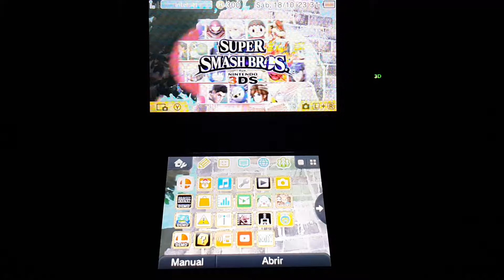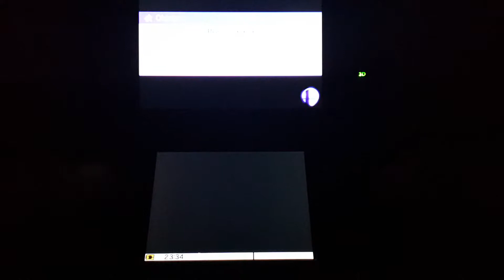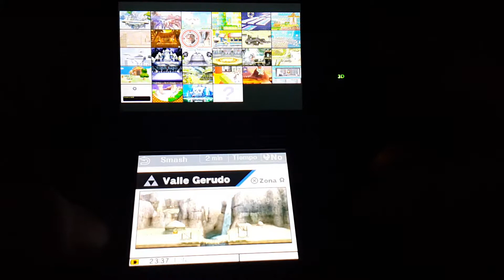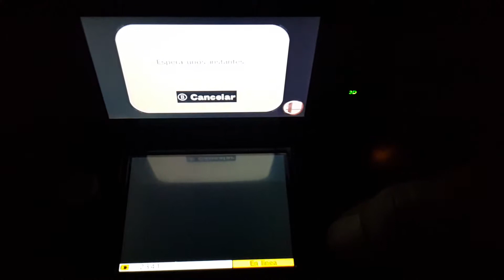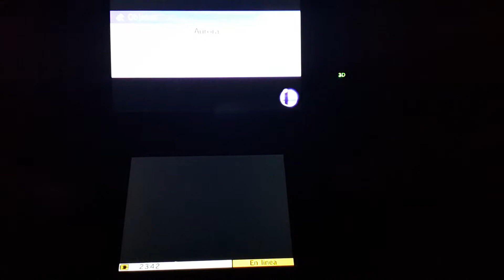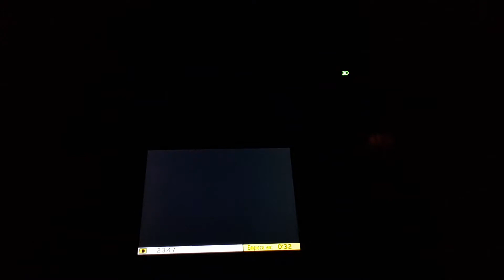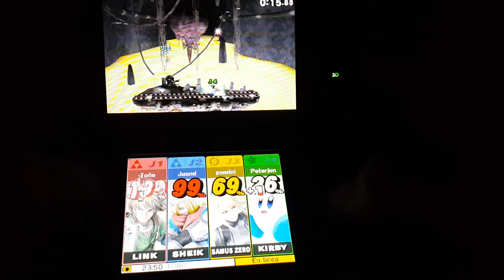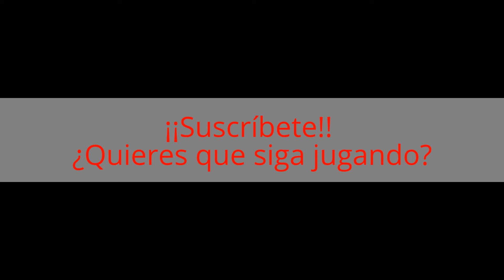UgamersTech - SSB 3DS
Yo sé que ya lo han visto, pero podía quedarme sin mostrárselos!!

SUPER SMASH BROS PARA NINTENDO 3DS!!

Una bombsa sinceramente!!